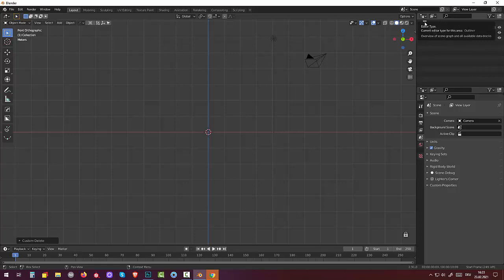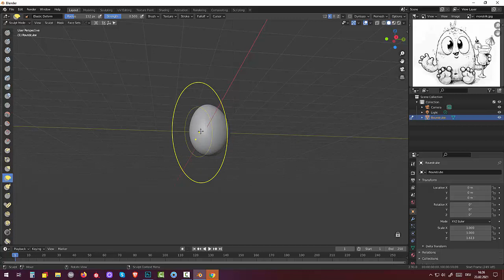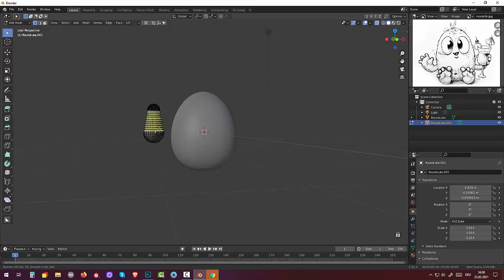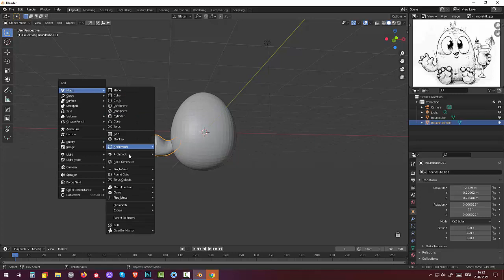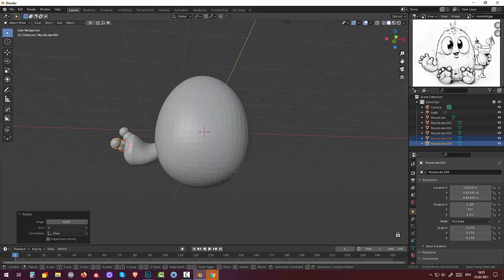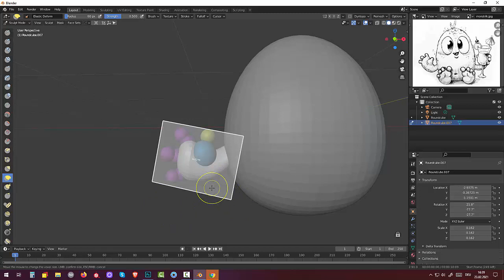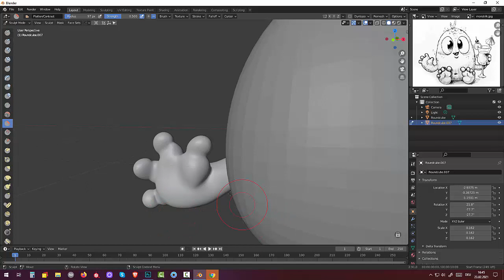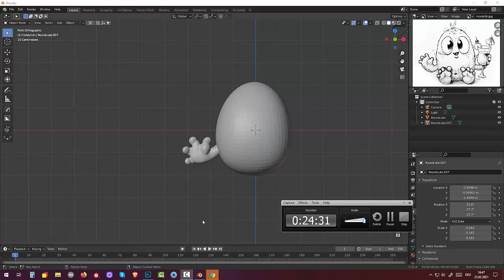22. Blender 2.91. Sculpting. Tutorial. Монстр на пляже (Part1)